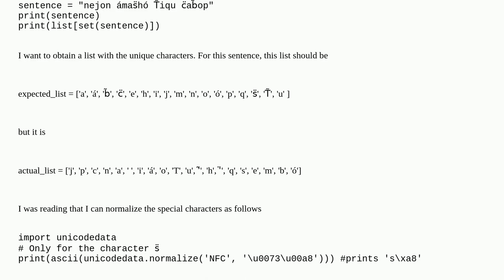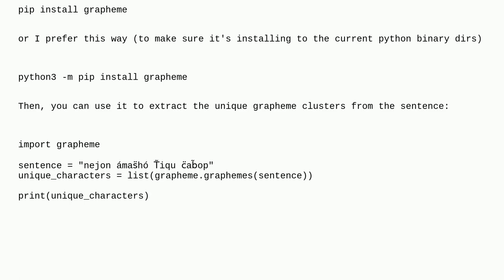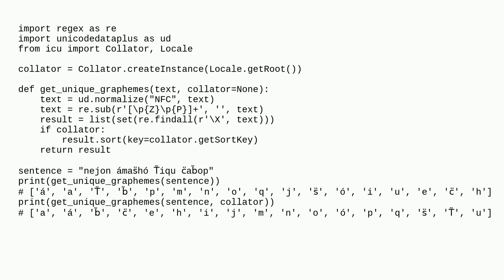Getting list of unique special characters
A special thanks goes out to the community

  special-characters unicode python